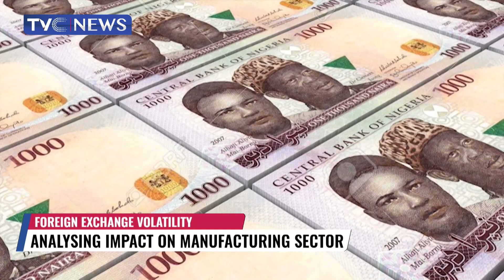Analyzing Impact Of Foreign Exchange Volatility On Manufacturing Sector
Despite several interventions by the Central Bank of Nigeria to stem the tide of forex volatility in the country, the persistent foreign exchange scarcity in the country has continued to worsen, thereby affecting all aspects of the economy.
This development which has adversely affected the real sector has made manufacturers resort to the parallel market, where a dollar goes for as high as N615 to source forex for the importation of raw materials, spare parts, and machinery to sustain their business operations